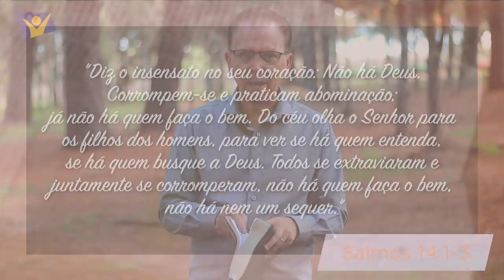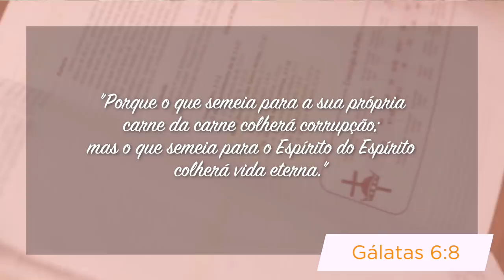Minutos de Esperança | Por que Deus não Aplaude o Carnaval?